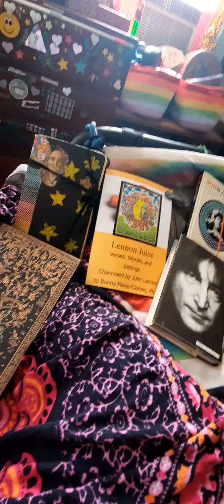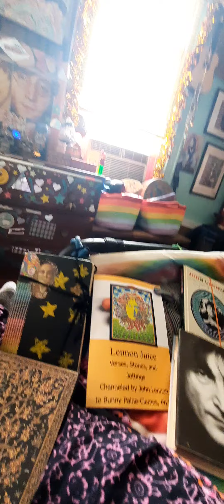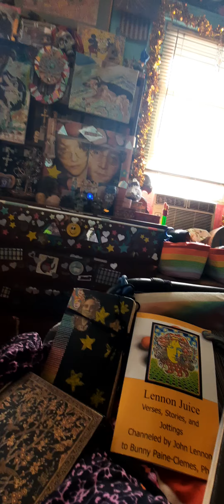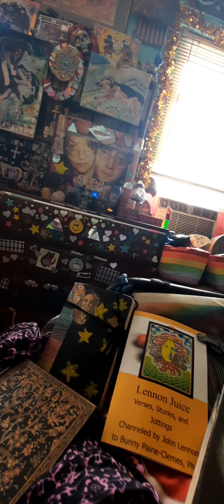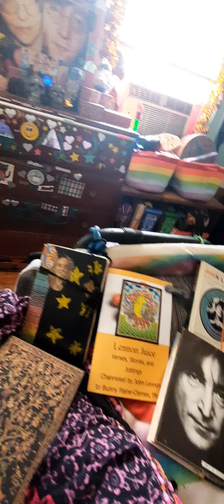Ahh, THE CHANNELING! Lady Bunny Still Loitering On Z 🎶🗣💕 Song: STILL HAVE THAT OTHER GIRL IN MY HEAD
THANKS BUNNY PSINE-CLEMES, BURT BACHARACH + ELVIS COSTELLO and LADY BUNNY PAINE~CLEMES THE NEWLY REVEALED TWIN FLAME OF ... ECKHART TOLLE!!